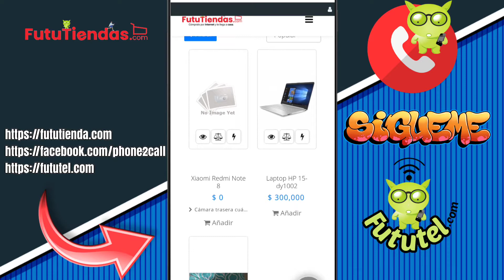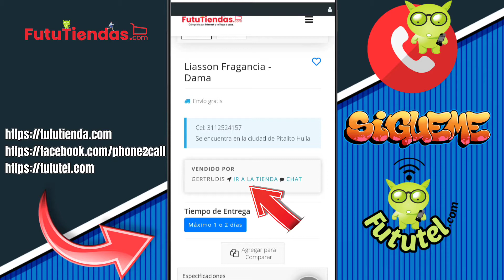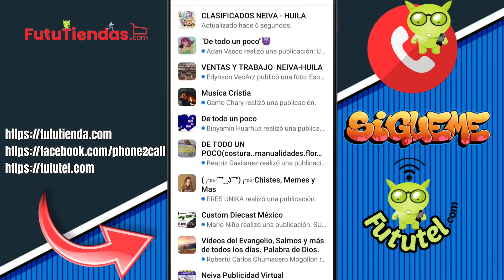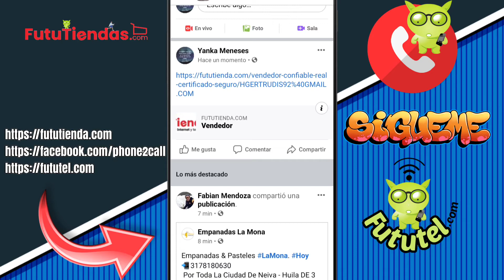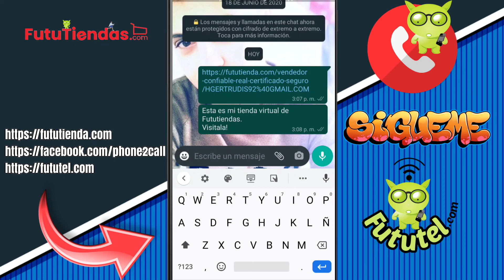Cómo compartir nuestra dirección URL de nuestra tienda virtual FutuTiendas.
Así podrás conocer y compartir tu Dirección URL en tus publicaciones y con tus amigos, clientes, etc.
Esta herramienta por así decirlo, nos ayudará a que tú tienda se haga más conocida y pueda atraer más clientes.